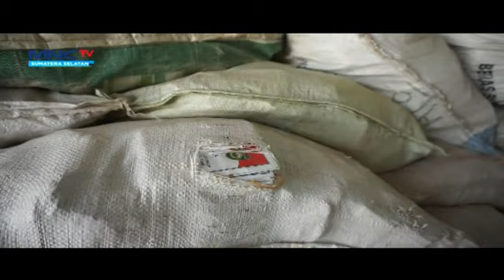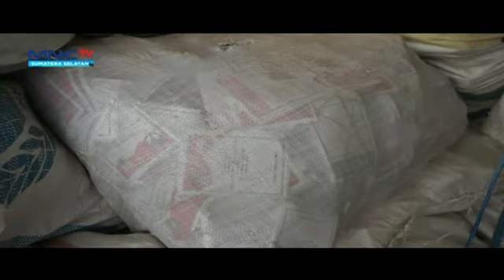TARIK ULUR PEMILU